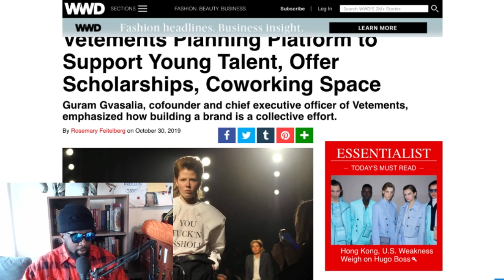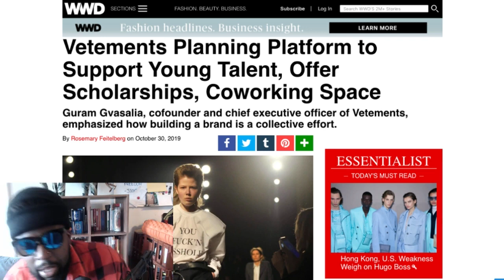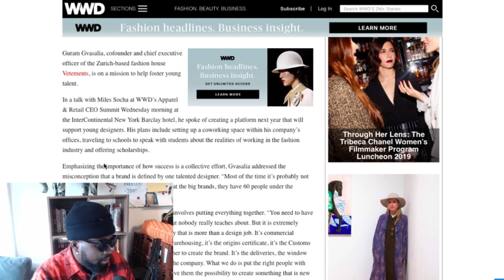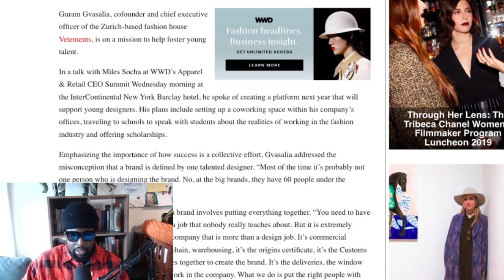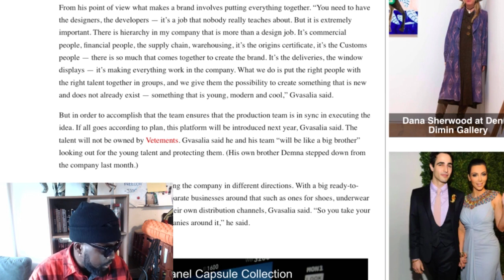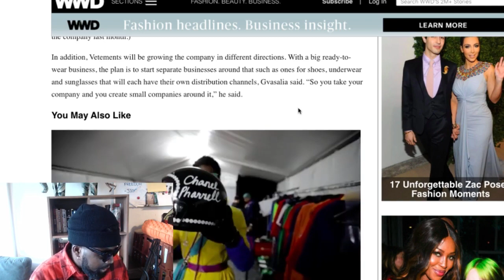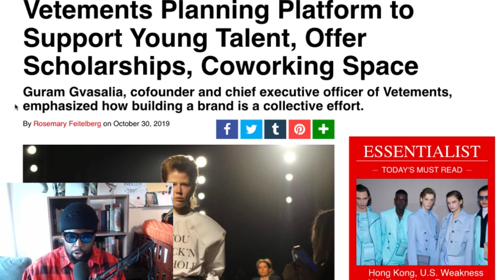VETEMENTS Launch Fashion Incubator & Coworking Space For Young Talent